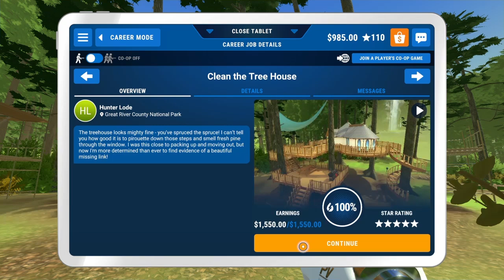Powerwash Simulator Clean the Tree House (2/2)